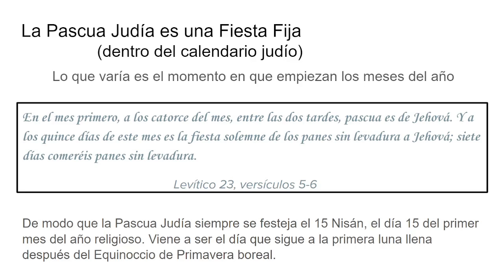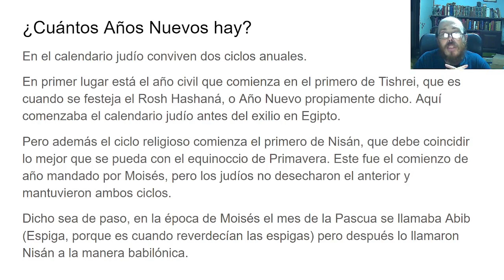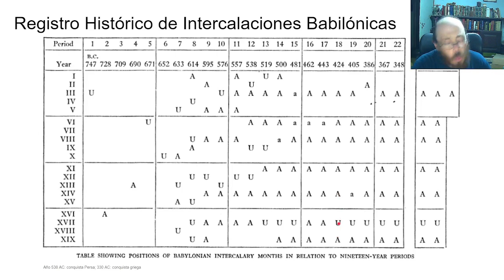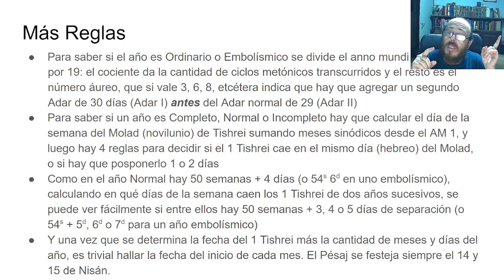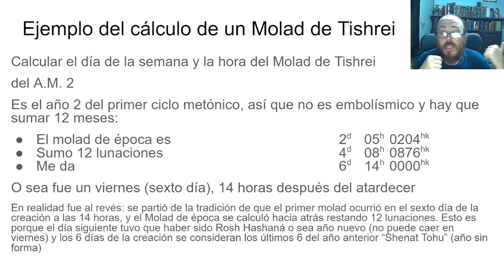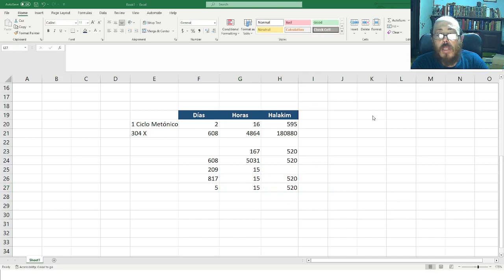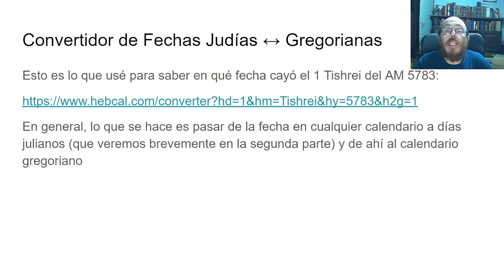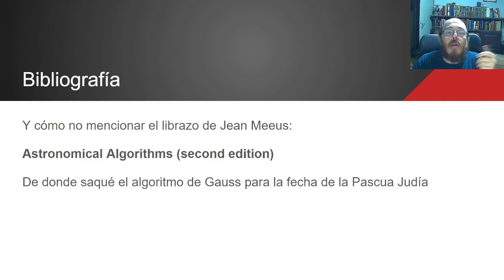El Cómputo de la Pascua - Primera Jornada: La Pascua Judía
Este video será el primero de una serie de tres donde explicaré cómo se calculan las fechas de la Pascua.

En esta primera entrega abordaré el cálculo de la Pascua Judía, para lo cual daré dos métodos: el primero es manual y más bien astronómico, y el otro es más apto para el cálculo electrónico. Por supuesto también explicaré los calendarios lunisolares y los rudimentos del ciclo metónico.

0:00 Introducción
2:20 La Pascua Judía
3:19 El primitivo calendario judío
6:50 Cómo se observa un mes lunar
9:32 Los dos comenzos del año judío
11:40 El ciclo Metónico
17:37 Reglas del calendario judío
24:33 Bases del cómputo pascual
31:14 Las Dehiyyot
33:58 Cálculo del calendario judío 2022/2023 (anno mundi 5783)
43:37 Calendario del año 5783 y la fecha de la Pascua
45:45 ¿Qué tan bueno es el calendario judío?
47:26 Cálculo de la Pascua judía mediante el algoritmo de Gauss
51:39 Bibliografía